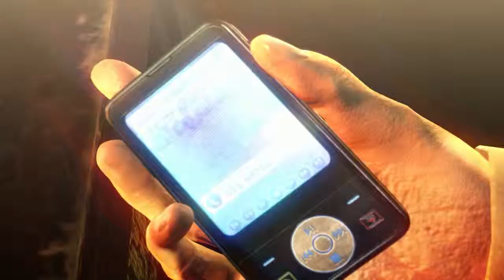Zagrajmy w Hitman Absolution odc. 10 - Moje cudeńka *-*